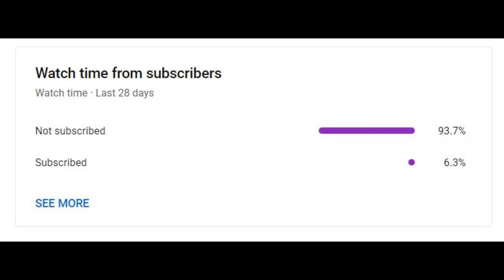Dream VS 2 Hunters!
To know my schedule for the coming week, I made a google doc you can go to. That way you know what my schedule for uploads AND streaming look like. I will be creating a new document each year so you guys can see my schedule.